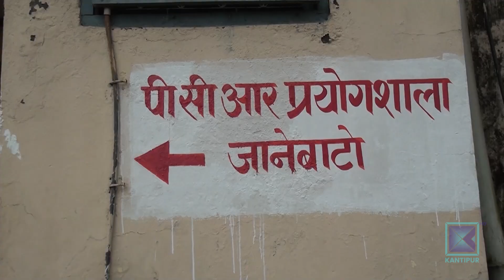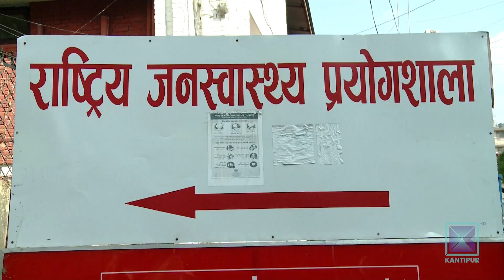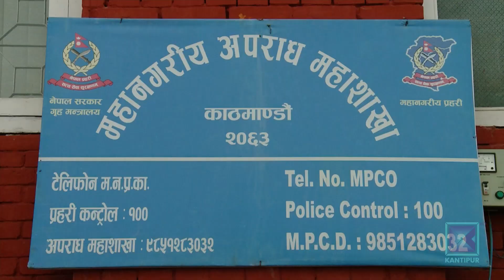कोरोना परीक्षणको नक्कली रिपोर्ट बनाउने धन्दा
विश्वलाई नै अत्याइरहेको कोरोना महामारी रोकथाम र मापदण्ड पालनामा हुने सानो लापर्वाही पनि जीवन मरणको सवाल बनिरहेको छ। यति भयानक महामारी कसैका लागि भने अवैध रुपमा पैसा कुम्ल्याउने माध्यम बनेको छ । तर कोरोना परीक्षणको रिपोर्ट समेत नक्कली बनाउने धन्दा चलिरहँदा अनुगमन र कारवाही प्रभावकारी हुन सकेको छैन ।